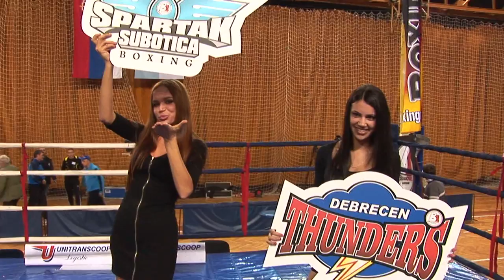BoxingOne 56 kg: Kalucza vs. Bacic (1-1)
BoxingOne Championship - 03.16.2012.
Spartak Subotica - Debrecen Thunders 8-7
red: Kalucza Norbert (HUN), blue: Vanja Bacic (SRB)